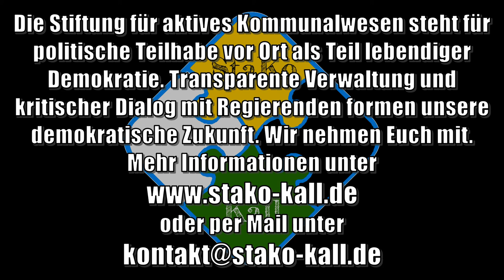IFG-Anfrage stellen | StaKo Kall | Bürgerbeteiligung NRW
Lebendige Demokratie braucht unsere Beteiligung vor Ort! Wir nehmen Euch mit und zeigen Euch die Werkzeuge dafür.